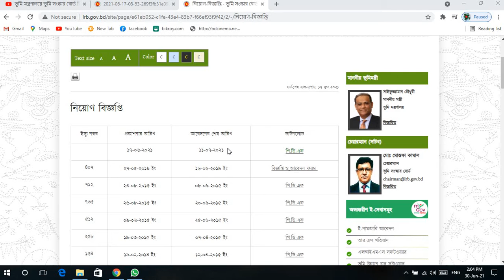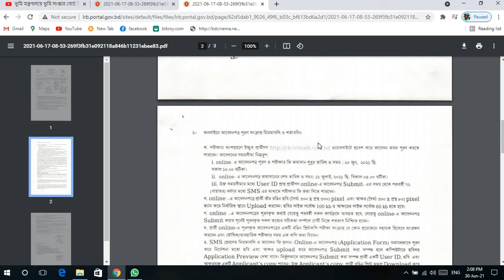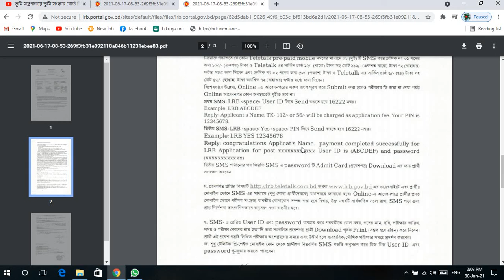ভূমি মন্ত্রণালয়ে সরকারী চাকরীর বিজ্ঞপ্তি 2021 (এস.এস.সি থেকে স্নাতক ডিগ্রি)